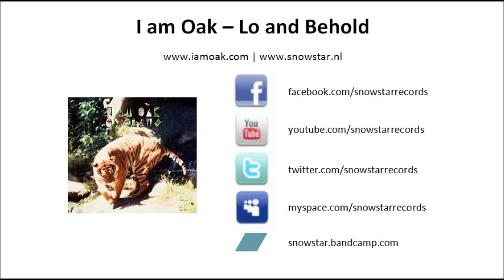I Am Oak - Lo and Behold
I am Oak -- On Claws
08. Lo and Behold